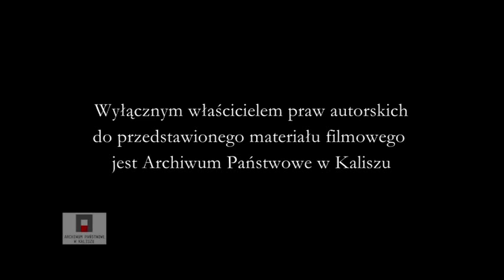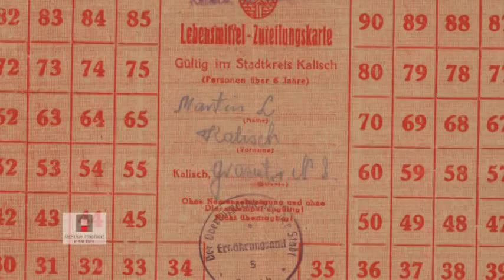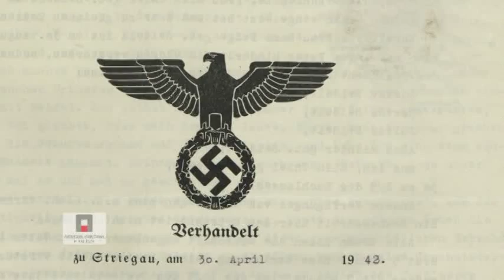Olecha Podlewskiego opowieści o wojnie i okupacji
Kaliskie Archiwum Filmowe